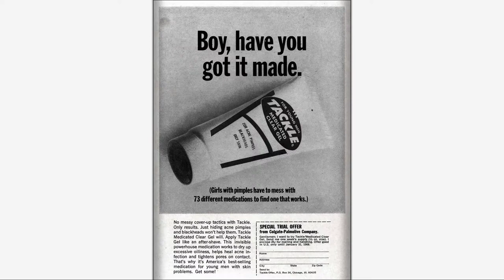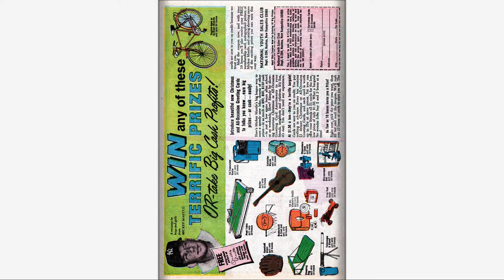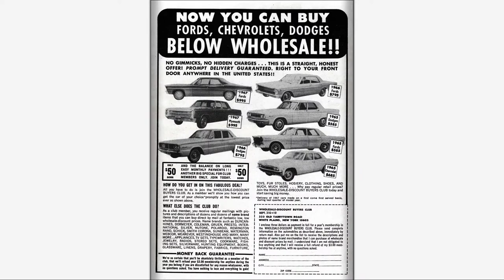196710 Sgt Fury v1 047